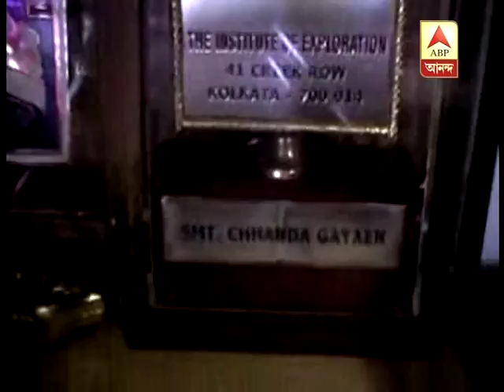Chhanda Gayen- the first Bengali women civilian conquers Mount Everest